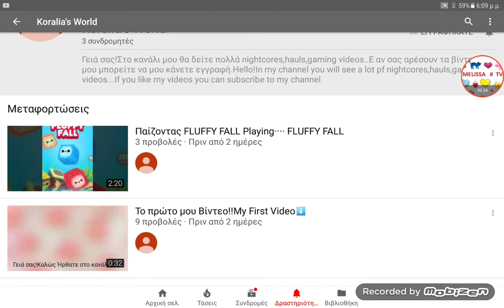Κάντε εγγραφή σε αυτά τα κανάλια #2 💟💟💟💟